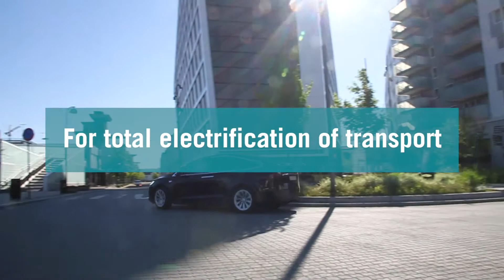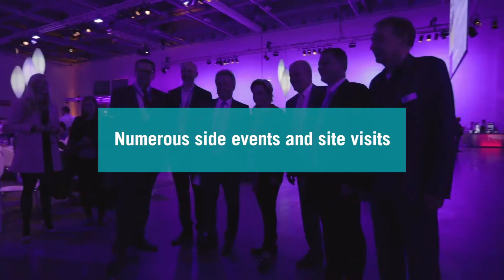EVS35 - the electric future is here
EV policies have been rapidly changing in EU countries and the EU’s Green Deal is aiming for zero in 2050. But are the current EV policies sufficient for achieving zero emissions, creating new green jobs and changing consumer behavior?

11.-15. June 2022 we welcome more than 10 000 visitors – many of these will be experienced EV drivers and early movers hungry for new technology. We meet 7 500 delegates (over three days) with a high competency level in academia, in industry or in government of countries, regions and cities.